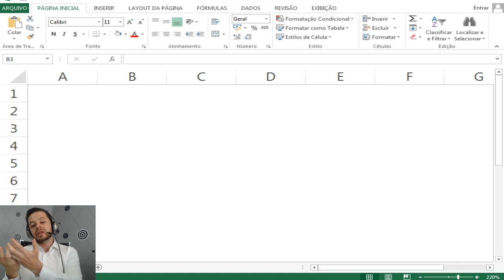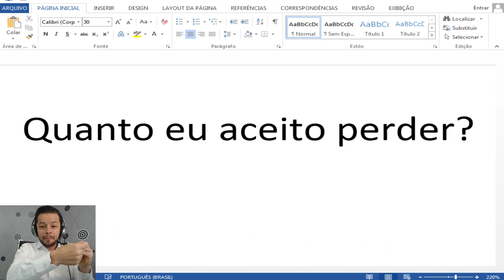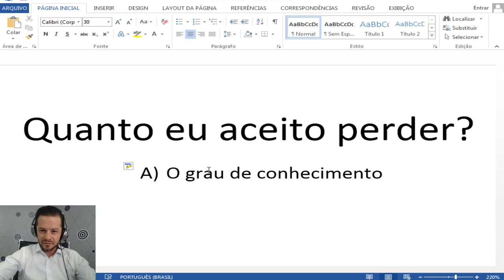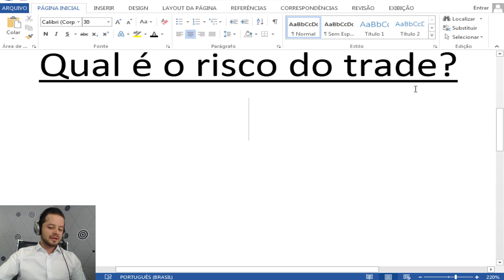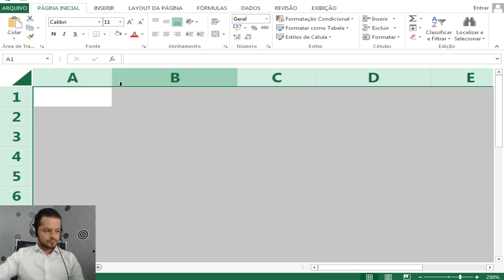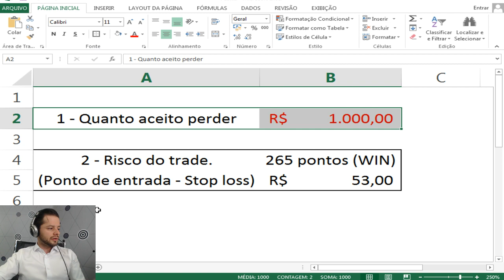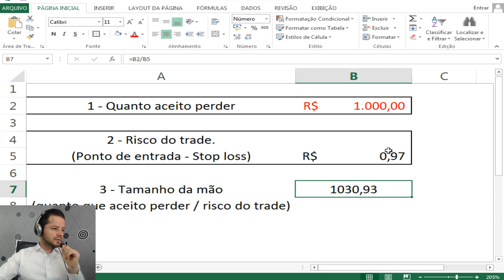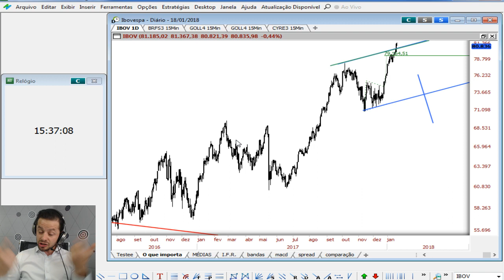Como definir o tamanho da mão em um trade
Assista ao vídeo sobre como definir o tamanho da mão num trade. Como não existe uma fórmula mágica, você vai precisar avaliar consigo mesmo o quanto está disposto perder, antes de tudo.

Já acompanha a No Alvo?
Produzimos conteúdos gratuitos sobre análise técnica para ajudar você, trader, a encontrar sucesso no mercado.